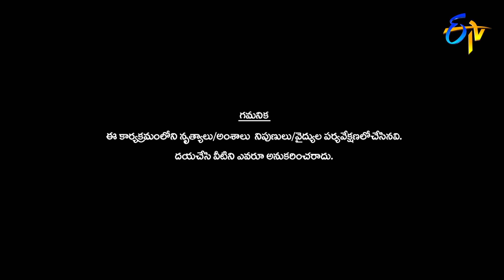Pandu and Aishwarya Special Performance | Dhee Jodi | Grand Finale| 11th Sept 2019 | ETV Telugu